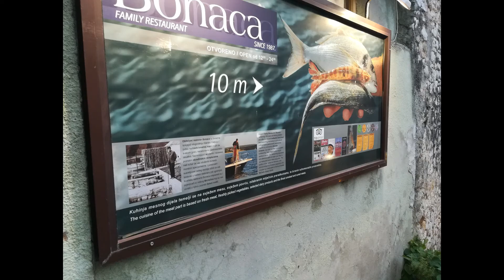Back to Skradin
New crew coming in, heading back to Skradin